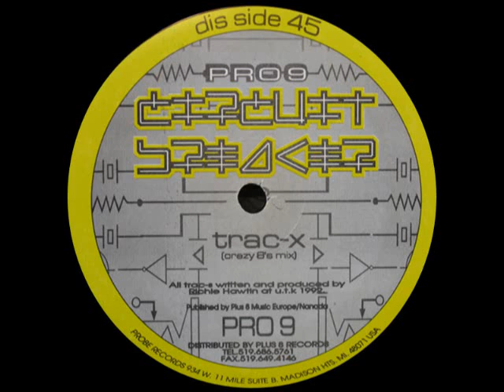Circuit Breaker - Trac-X [1992]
Label: Probe Records
Catalog#: PRO 09
Format: Vinyl, 12"

Country: Canada
Released: 1992
Genre: Electronic
Style: Label: Probe Records
Catalog#: PRO 09
Format: Vinyl, 12"

Country: Canada
Released: 1992
Genre: Electronic
Style: Techno
Credits: Producer, Written By - Richie Hawtin
Notes: Run out groove:
Dis side - WARNING: This record contains no music
Dat side - However to some...noise is just another term for music .